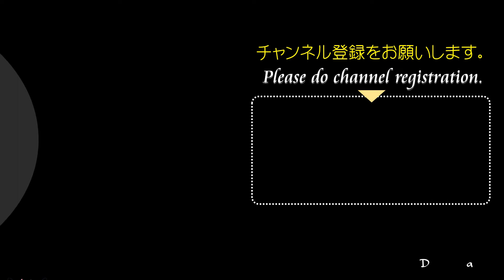超リアルすぎるナメック星人の最長老様、そのフィギャアを紹介します！あの太鼓腹がたまりませんよ･･･【ドラゴンボール/鳥山明/だがしんのん4CH】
鳥山明氏が原作のドラゴンボール、TV版ではドラゴンボールZだったような･･･｡
悟空、悟飯、クリリンがナメック星で活躍する物語でフリーザ一味と対峙するの面白かったですね。
その中にナメック星のナメック人の長、最長老様がいました。
その最長老のフィギュアです。
置いているだけで福が舞い込んできそうな存在ですらあります。
恐らく、2010年頃のアミューズメント施設用の景品だとのでしょう。
台座の一星球の裏に刻印がされています。
パッケージがないので詳しい情報は分かりませんが･･･。

この商品もプレゼント対象です。
欲しい方は動画を見てくださいね！

■お知らせ■■■■■■■■■■■■■■■
だがしのん関連の情報をまとめた『だがしのんアラカルト！』へアクセスください。
アーカイブ、キーワード検索、ラベル検索から簡単に見たい動画を探すことができます。
また”だがしのん”の動画で紹介した商品や制作物のプレゼントも実施中！
誰でも応募ができますので応募くださいね。